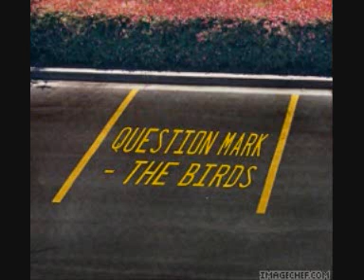Question Mark - The Birds